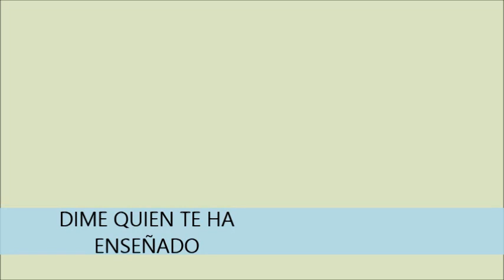Los Iracundos -- DIME QUIEN---1987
Un  tema  de LOS IRACUNDOS  de la  composicion   de EDUARDO  FRANCO  y SERGIO  FRANCO .